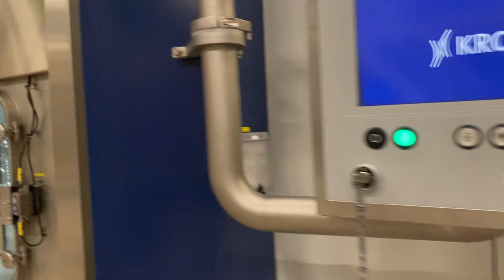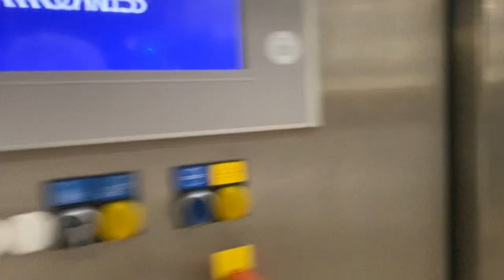Krones Aseptic PET production line.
This line is used for the production of still and sour products. It can produce 18.000 bph ranging from 360 ml up to 1.000 ml